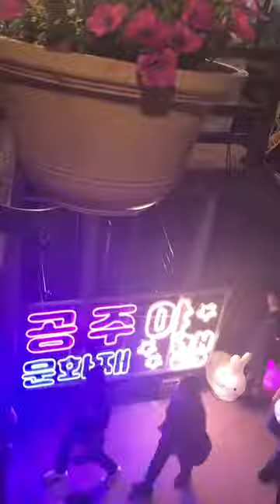south korea 충청남도 충남 공주시 공주 공주문화재야행 공주문화제야행 공주 문화재야행 공주 여행지 공주 여행 버스킹공연 버스킹 공연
Chungcheongnam-do Chungnam Gongju City Gongju Gongju Cultural Properties Night Tour Gongju Cultural Festival Night Gongju Cultural Properties Night Tour Gongju Travel Destination Gongju Travel Busking Performance Busking Performance